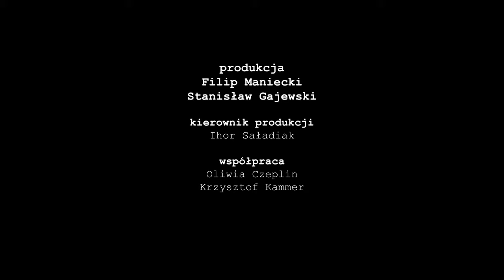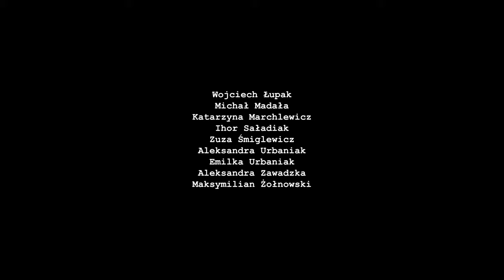Ktoś idzie za mną (2022)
Scenariusz i reżyseria: FILIP MANIECKI
Asystent reżysera: Arkadiusz Sadowski
Konsultacje do scenariusza: Inga Fijołek, Antoni Ciecholewski

Zdjęcia i montaż: STANISŁAW GAJEWSKI
Asystent operatora i fotosy: Bartek Bakierzyński

Produkcja: FILIP MANIECKI, STANISŁAW GAJEWSKI
Kierownik produkcji: Ihor Saładiak
Współpraca: Oliwia Czeplin, Krzysztof Kammer

Muzyka: DAMIAN MAGREAN
Fortepian: Łukasz Wilk
Skrzypce: Agnieszka Czabańska
Wiolonczela: Jakub Lesiak
Realizacja: Jakub Maniecki
Współpraca: V Liceum Ogólnokształcące w Gdańsku

Obsada: LOLA KLEMENSKA, ZOFIA DOWGIAŁŁO, MICHAŁ DUDA, JAKUB LATKOWSKI, MARIKA STOLARZ
oraz

Plakat i miniaturka: TOMASZ MARSZALEC
Wsparcie sprzętowe: 70 SOPOCKA DRUŻYNA HARCERZY IM. ZAWISZY CZARNEGO HERBU SULIMA

Gdańsk, 2022